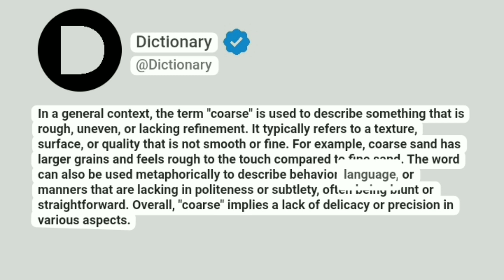Coarse Meaning In English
In a general context, the term "coarse" is used to describe something that is rough, uneven, or lacking refinement. It typically refers to a texture, surface, or quality that is not smooth or fine. For example, coarse sand has larger grains and feels rough to the touch compared to fine sand. The word can also be used metaphorically to describe behavior, language, or manners that are lacking in politeness or subtlety, often being blunt or straightforward. Overall, "coarse" implies a lack of delicacy or precision in various aspects.